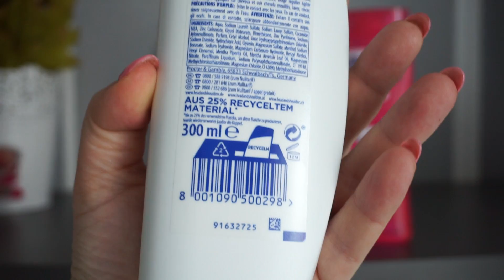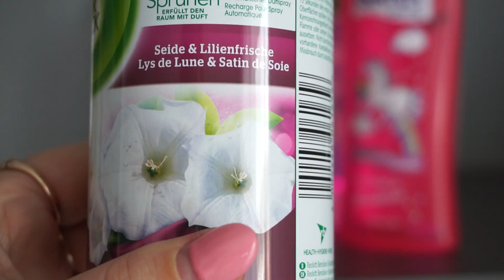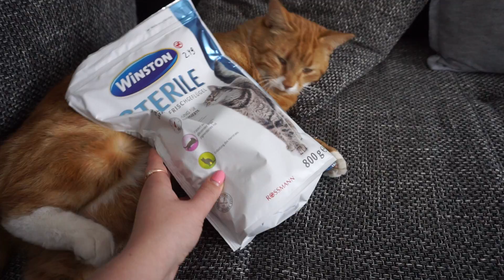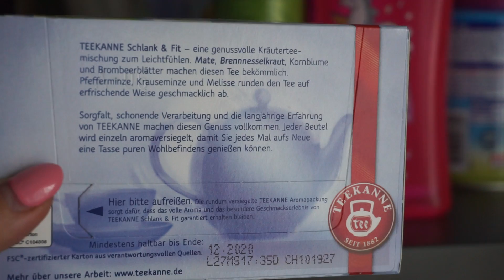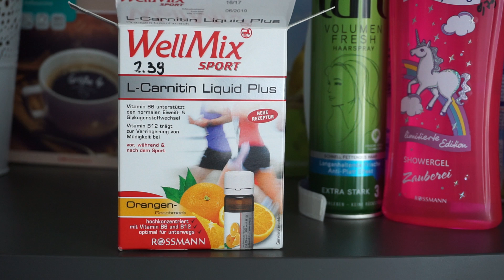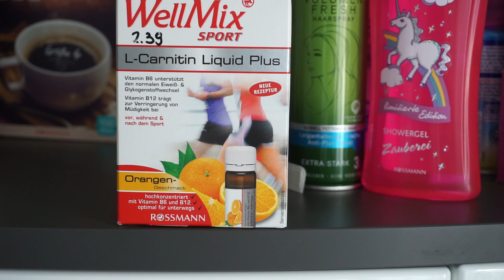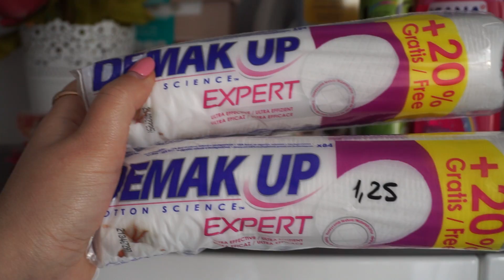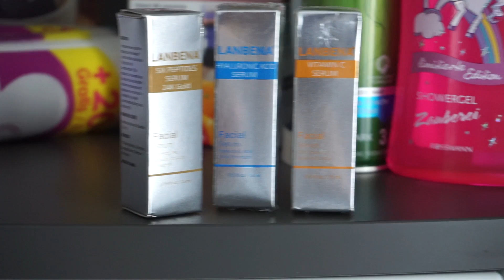Rossmann + Алиэкспресс мои покупки, тестирую витамины, обзор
cсылка на 3 сыворотки с сайта Алиэкспресс

черное мыло